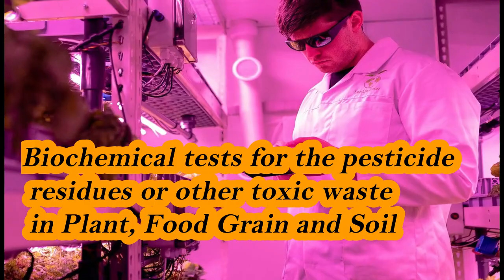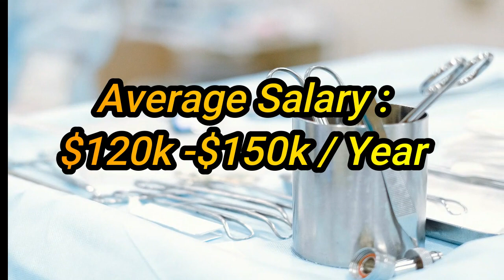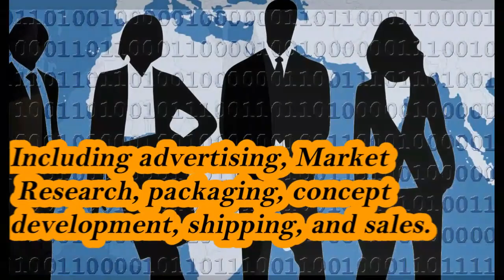Biochemistry Jobs Career I Biochemist Jobs Scope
Biochemistry is the study of the chemical process that occurs within a living organism's body during a specific time. Biocehmistry is divided into three subfields including structural biology, enzymology, and metabolism.. Biochemistry s a broad field that offered degrees at public and private universities and colleges at a bachelor, master or Ph.D. level.
In above video" Biochemistry Jobs Career I Biochemist Jobs Scope" we have explained jobs career  related to biochemistry field at government private  level .I hope this video will be helpful for biochemistry students seeking jobs in biochemistry field .

 The Main Points of Video are :

1. biochemistry Jobs

2. biochemistry jobs career

3. biochemistry  jobs career abroad

4. biochemistry scope

5. biochemist jobs

6. biochemistry job in Canada

7.bsc biochemistry jobs

8. msc biochemistry jobs

9. jobs after biocehmsitry degree

10. biochemsit jobs abroad

11. what can I do with a biochemistry  degree

12. biochemsitry degrees 2021

13. what are the top 5 biocehmsitry careers ?

14. is biochemistry a good career

15. what is the highest paid job in biochemistry

16. biochemsitry job salary

17. biochemsit jobs salary

18. what are the job for biochemistry

19. scope of biochemistry

20. biocehmsitry jobs in atomic energy

21. biochemistry jobs career  22.biochemist
       jobs scope